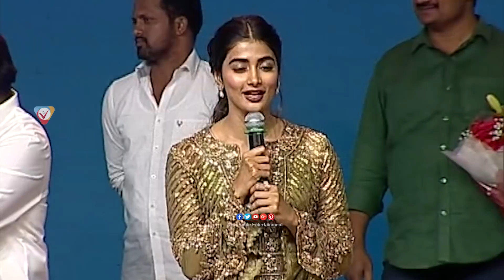Pooja Hegde Amazing Words About Jr NTR || Aravinda Sametha Success Meet || AravindaSametha || NSE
Aravindha Sametha - Veera Raghava Cast & Crew:
Starring: Jr. NTR, Pooja Hegde, Jagapathi Babu, Naga Babu, Sunil, Eesha Rebba
Director: Trivikram Srinivas
DOP: P.S. Vinod
Editor: Naveen Nooli
Production Designer: A.S. Prakash
Stunts: Ram - Lakshman
Executive Producer: PDV Prasad
Producer: S. Radha Krishna(chinababu)